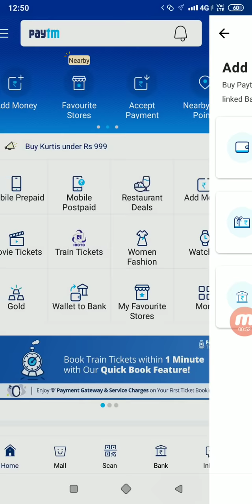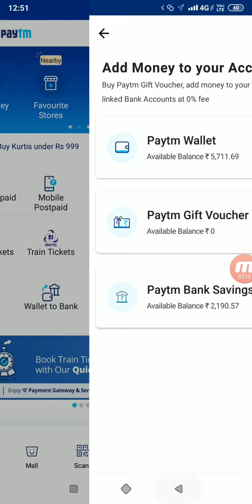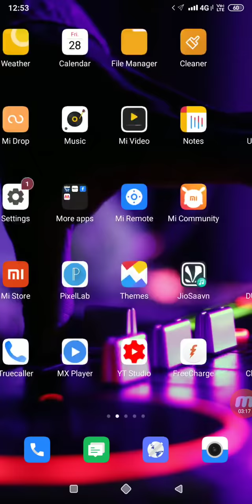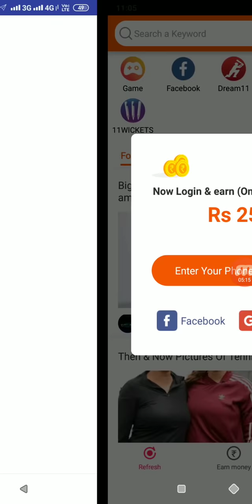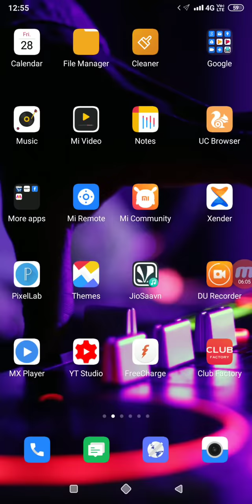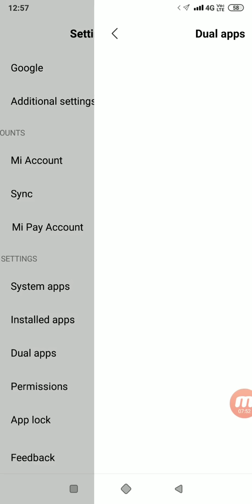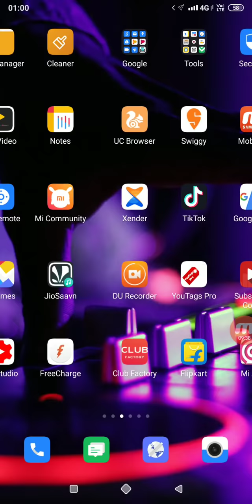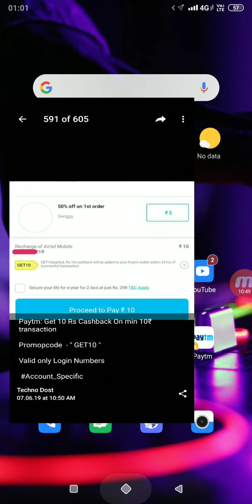Add Money Paytm New Promocode 2019 || Paytm new Add Money ₹458 Offer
Refer Code▶. 06DZBH

In this video:- Paytm promocode today !! Paytm New Promocode !! Paytm new Promocode today !! Paytm Promocode !!

1. paytm new offer;
2. paytm new offers today,
3. paytm new offer today 2019,
4. paytm new offer 2019,
5. paytm new offer august 2019,
6. paytm new offer september 2019,
7. paytm new offer today telugu,
8. paytm new offer promo code,
9. paytm new offer add money,
10. paytm new offer today,
11. paytm ka new offer august,
 paytm new offer june2019,
 paytm new cash back offer,
 paytm new offer April,
 paytm new offer today june,
 15 august paytm new offer,
 paytm new offer 2019 April,
 paytm new offer 2019
 paytm new offer 2019 march
 code
 2018 Paytm GoldBack Offer
 Paytm New official offer November 2019  Paytm top New offer November 2019  Paytm November 2019 Promo Code Paytm top November 2019 New Offer ,